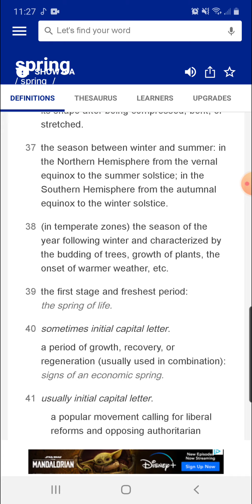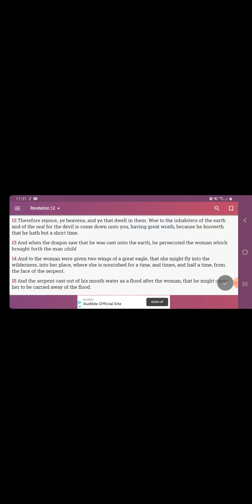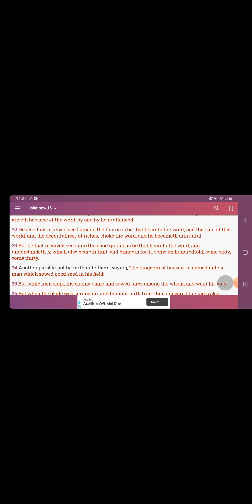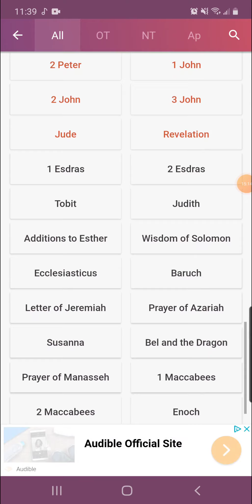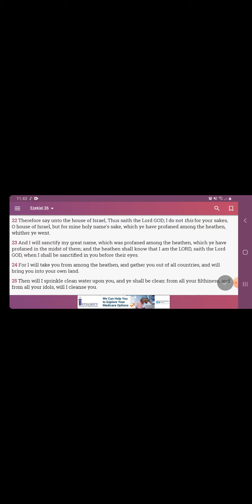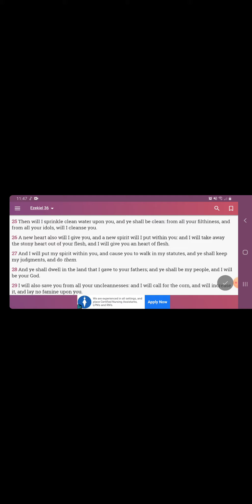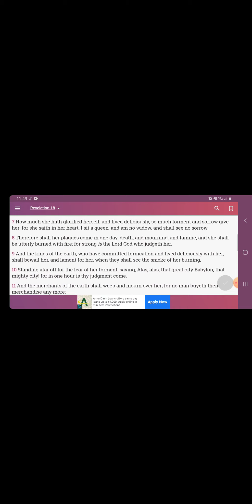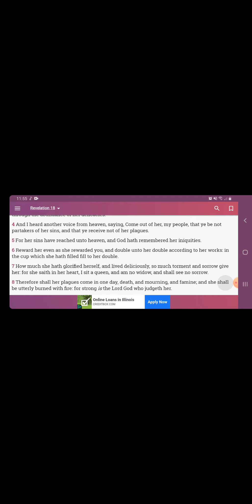Spring Cleaning Is Upon Us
12 Tribes Of Israel

Judah- Negroes
Benjamin- West Indians
Levi- Haitians
Simeon- Dominicans
Manasseh- Cubans
Issachar- Mexicans